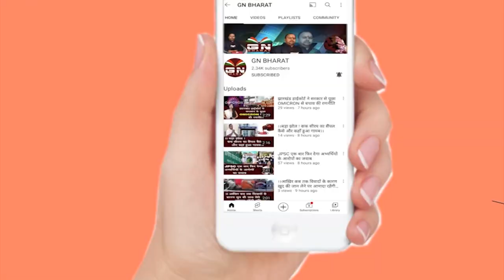विधानसभा घेरने गए छात्र पर जमकर बरसी लाठी देखिए विधानसभा से Live तस्वीर